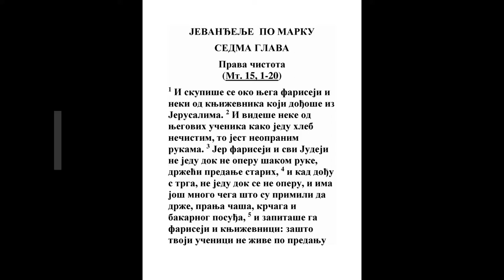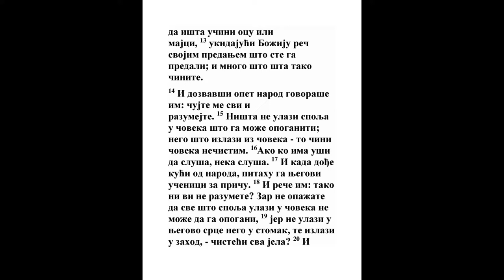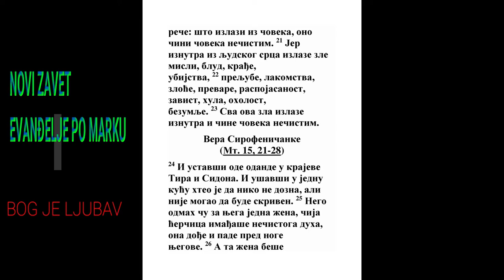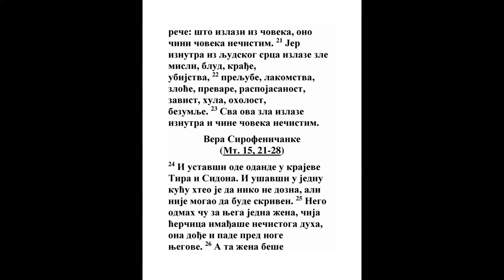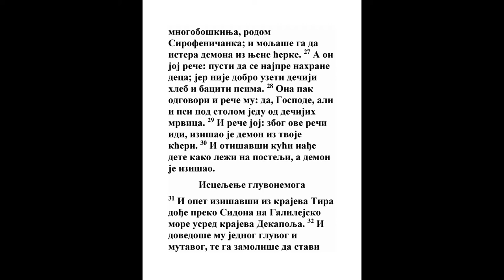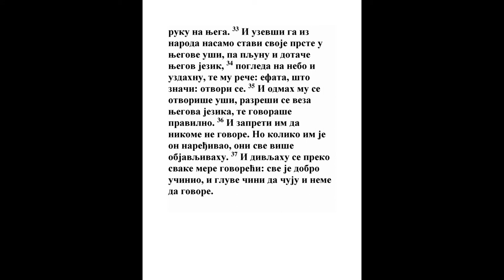EVANĐELJE PO MARKU SEDMA GLAVA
Prava čistota

1 I skupiše se oko njega fariseji i neki od književnika koji dođoše iz Jerusalima. 2 I videše neke od njegovih učenika kako jedu hleb nečistim, to jest neopranim rukama. 3 Jer fariseji i svi Judeji ne jedu dok ne operu šakom ruke, držeći predanje starih, 4 i kad dođu s trga, ne jedu dok se ne operu, i ima još mnogo čega što su primili da drže, pranja čaša, krčaga i bakarnog posuđa, 5 i zapitaše ga fariseji i književnici: zašto tvoji učenici ne žive po predanju starih, nego jedu hleb neopranim rukama? 6 A on im reče: dobro prorokova Isaija za vas licemere, kao što je napisano: »Ovaj narod me poštuje usnama, a srce njihovo je daleko od mene. 7 Uzalud me poštuju, učeći nauke koje su ljudske zapovesti«. 8 Ostavivši Božiju zapovest držite ljudsko predanje [pranja krčaga i čaša i drugo mnogo što šta takvo činite]. 9 I govoraše im: lepo ukidate Božiju zapovest, da sačuvate svoje predanje. 10 Jer Mojsije reče: »Poštuj oca svoga i majku svoju«, i »Ko ruži oca ili majku smrću da umre«. 11 A vi kažete: ako čovek kaže ocu ili majci: korvan je, što znači žrtveni dar, ono čime bih ti pomogao, 12 i ne dopuštate mu više da išta učini ocu ili majci, 13 ukidajući Božiju reč svojim predanjem što ste ga predali; i mnogo što šta tako činite.

14 I dozvavši opet narod govoraše im: čujte me svi i razumejte. 15 Ništa ne ulazi spolja u čoveka što ga može opoganiti; nego što izlazi iz čoveka - to čini čoveka nečistim. 16 Ako ko ima uši da sluša, neka sluša. 17 I kada dođe kući od naroda, pitahu ga njegovi učenici za priču. 18 I reče im: tako ni vi ne razumete? Zar ne opažate da sve što spolja ulazi u čoveka ne može da ga opogani, 19 jer ne ulazi u njegovo srce nego u stomak, te izlazi u zahod, - čisteći sva jela? 20 I reče: što izlazi iz čoveka, ono čini čoveka nečistim. 21 Jer iznutra iz ljudskog srca izlaze zle misli, blud, krađe, ubijstva, 22 preljube, lakomstva, zloće, prevare, raspojasanost, zavist, hula, oholost, bezumlje. 23 Sva ova zla izlaze iznutra i čine čoveka nečistim.

24 I ustavši ode odande u krajeve Tira i Sidona. I ušavši u jednu kuću hteo je da niko ne dozna, ali nije mogao da bude skriven. 25 Nego odmah ču za njega jedna žena, čija ćerčica imađaše nečistoga duha, ona dođe i pade pred noge njegove. 26 A ta žena beše mnogoboškinja, rodom Sirofeničanka; i moljaše ga da istera demona iz njene ćerke. 27 A on joj reče: pusti da se najpre nahrane deca; jer nije dobro uzeti dečiji hleb i baciti psima. 28 Ona pak odgovori i reče mu: da, Gospode, ali i psi pod stolom jedu od dečijih mrvica. 29 I reče joj: zbog ove reči idi, izišao je demon iz tvoje kćeri. 30 I otišavši kući nađe dete kako leži na postelji, a demon je izišao.

Isceljenje gluvonemoga

31 I opet izišavši iz krajeva Tira dođe preko Sidona na Galilejsko more usred krajeva Dekapolja. 32 I dovedoše mu jednog gluvog i mutavog, te ga zamoliše da stavi ruku na njega. 33 I uzevši ga iz naroda nasamo stavi svoje prste u njegove uši, pa pljunu i dotače njegov jezik, 34 pogleda na nebo i uzdahnu, te mu reče: efata, što znači: otvori se. 35 I odmah mu se otvoriše uši, razreši se veza njegova jezika, te govoraše pravilno. 36 I zapreti im da nikome ne govore. No koliko im je on naređivao, oni sve više objavljivahu. 37 I divljahu se preko svake mere govoreći: sve je dobro učinio, i gluve čini da čuju i neme da govore.